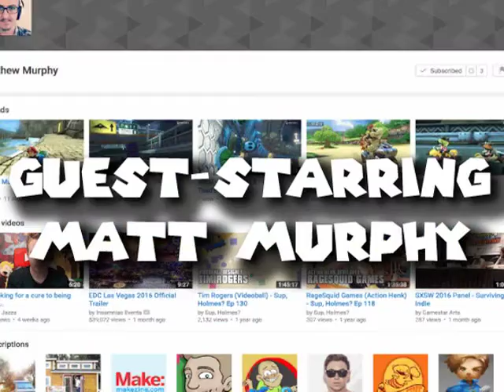Naruto: Ultimate Ninja 2 (ナルト－ ナルティメットヒーロー２) Sakura Haruno (春野 サクラ) vs. Sasuke Uchiha (うちは サスケ)